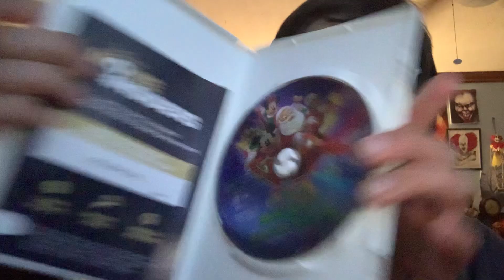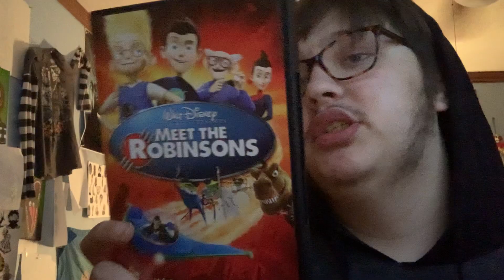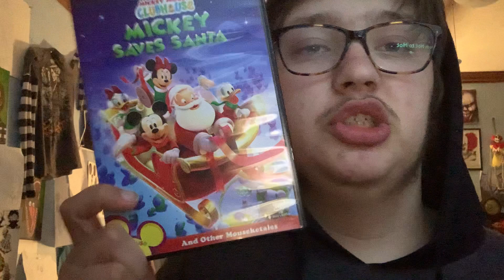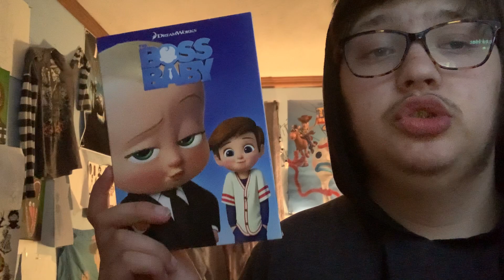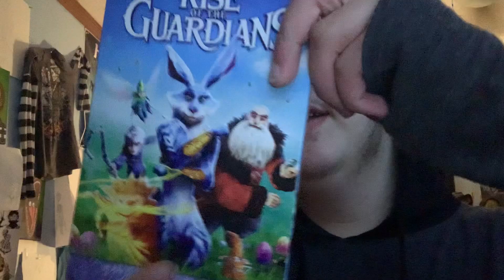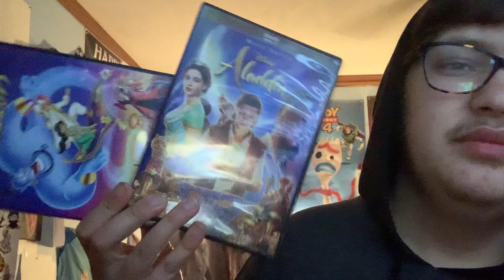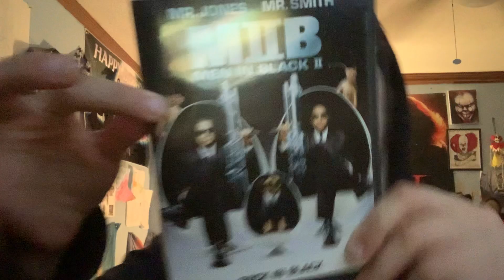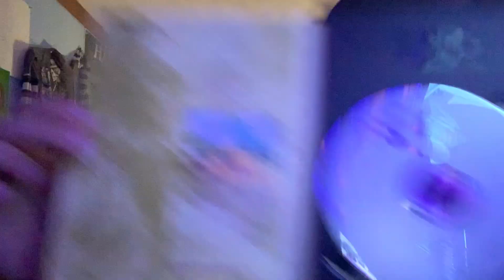My movies collection on Dvd & Blu Ray part 1